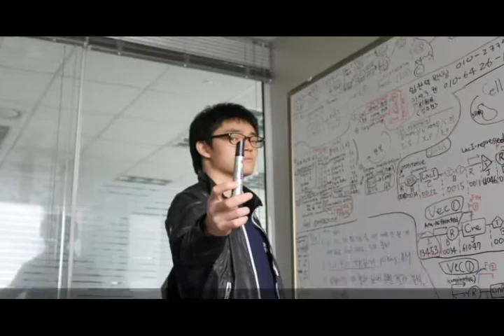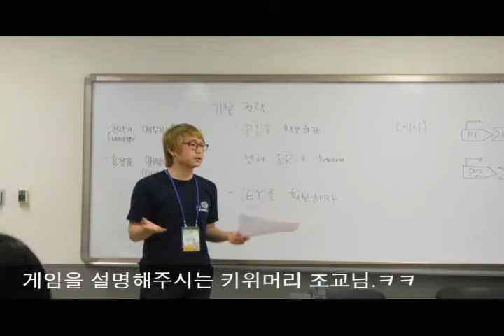2011 iGEM KAIST Synthetic Biology Summer Camp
for middle&high school students, July 27-29, 2011.
This is the activity presentation of students who participated in the camp.